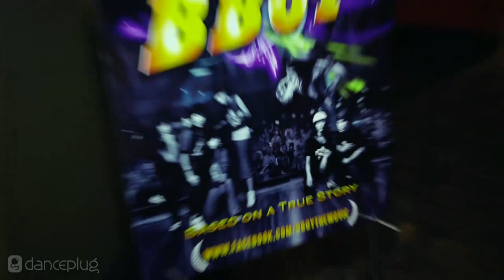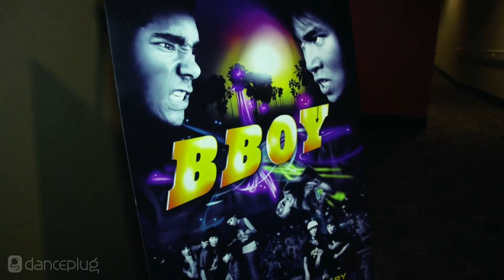Ryaana Hartley & Matthew Simmons - "BBoy" Movie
DancePlug host Alikona Bradford stopped by the Feel Good Film Festival last weekend to interview the makers of the short film "B-Boy", producer Riyaana Hartley and co-director Matthew Simmons.